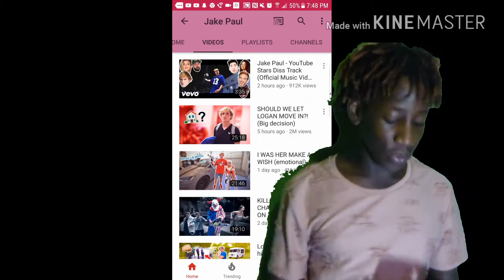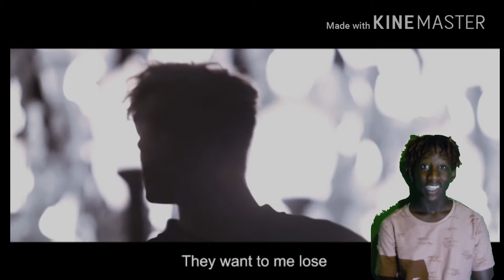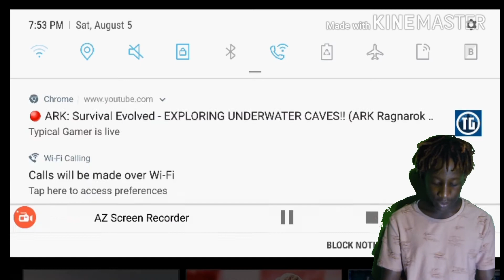REACTING TO JAKE PAUL'S NEW SONG "YOUTUBE STAR DISS TRACK"|REACTION! S1E4